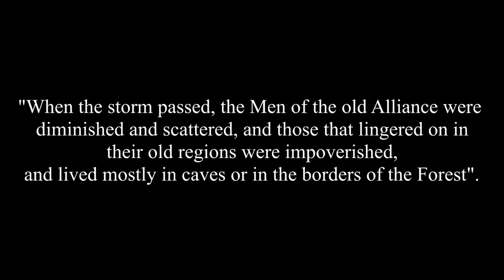The History of the Northmen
Want to know about the Northmen? Well, here you go. I think I read "Of Dwarves and Men" about fifteen times in making this video.